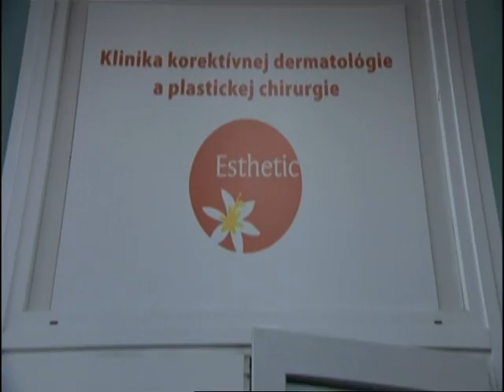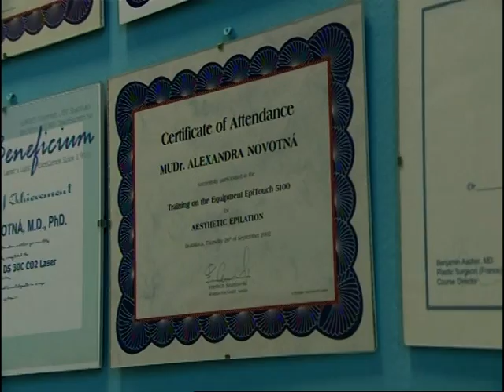Esthetic Korekcia mimických vrások botoxom telerano